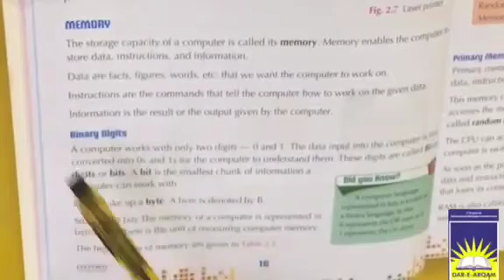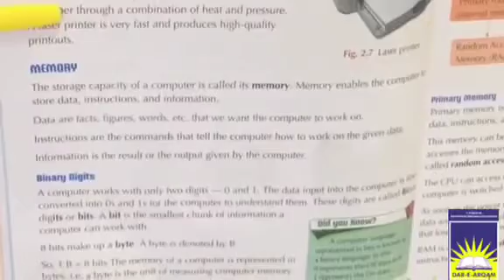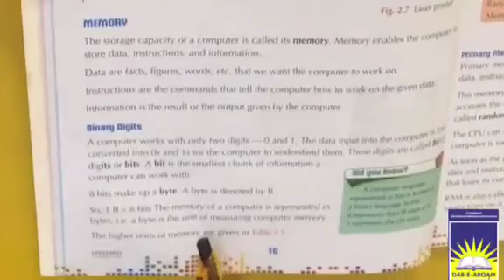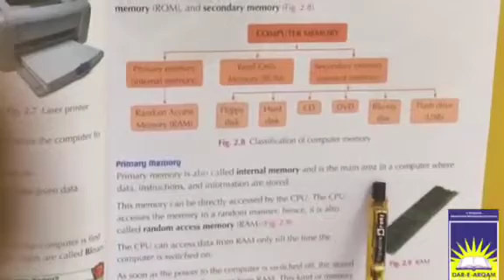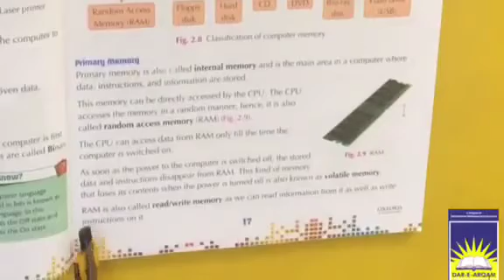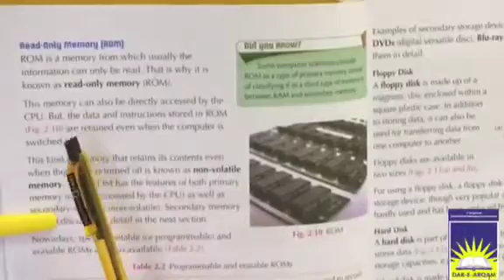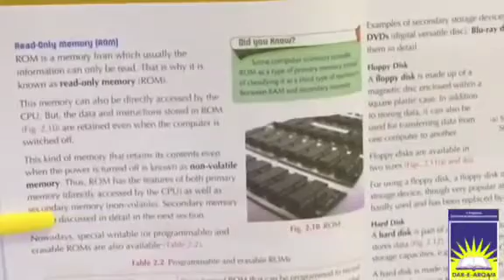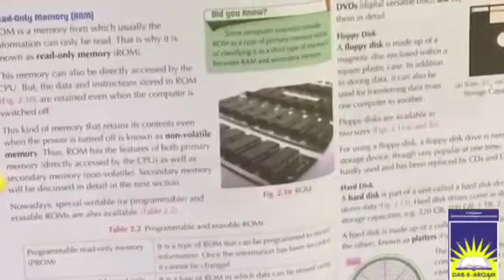Class 5 computer | week 5 day 4